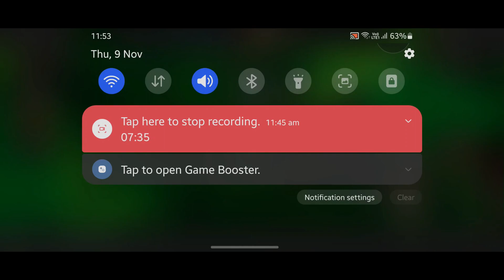Dark Catacombs | Week 1 | Threat Level 5 Completion | Marvel Contest of Champions